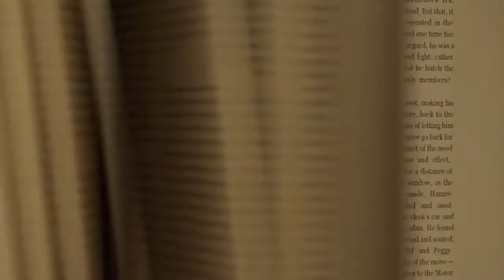FARGO Year 2 Trailer - Psycho Killer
Just finished my rewatch for the show and realized I made two trailers for season 1 but never made an official one for season 2.
Sorry for the reupload, had to fix something.

Show: Fargo
Song: Psycho Killer - Talking Heads